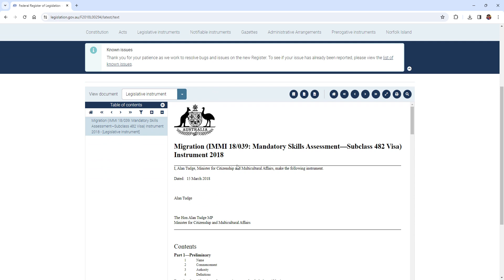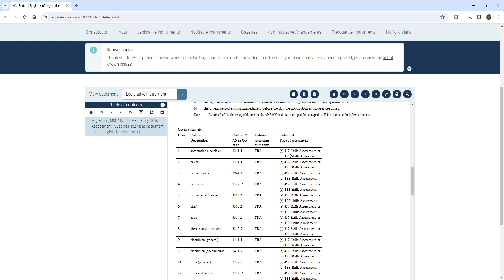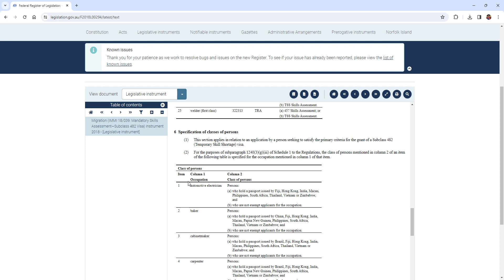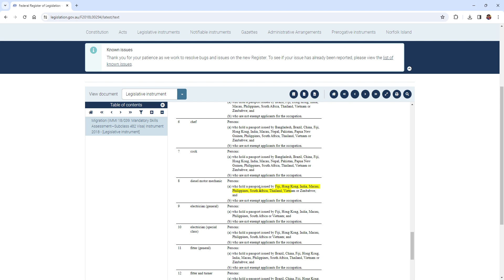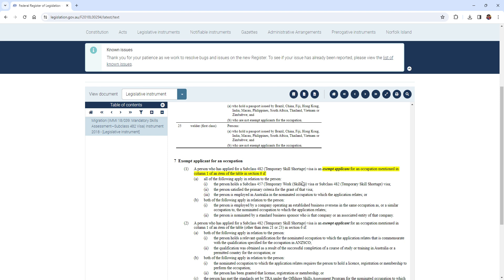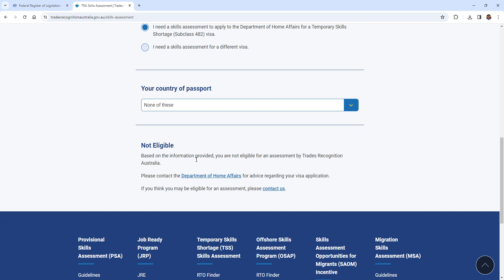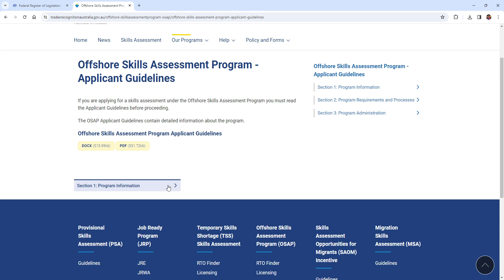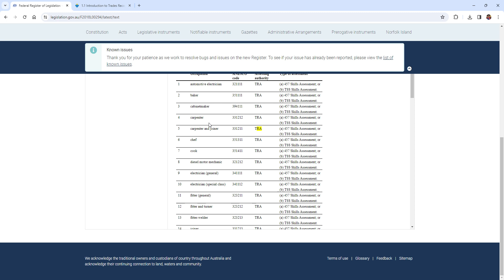Mandatory Skills Assessment—Subclass 482, এর অর্থ কি?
Skill assessment is Mandaotry, what does it mean?